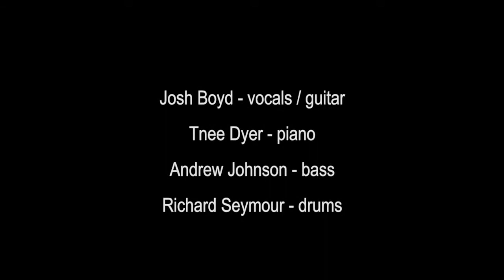Josh Boyd at The Basement, Arts Centre Gold Coast - Scamp, Receptive